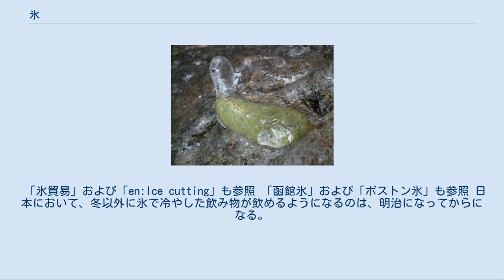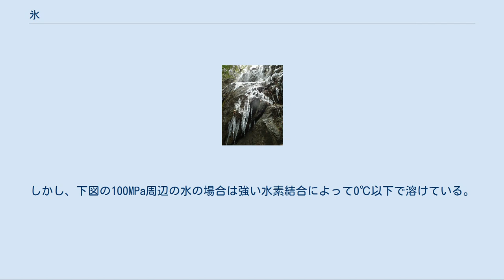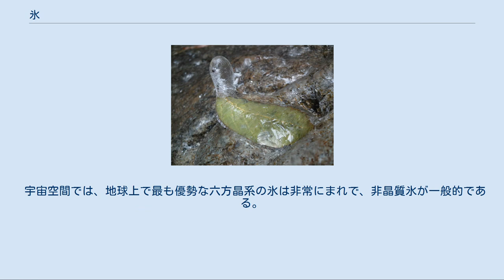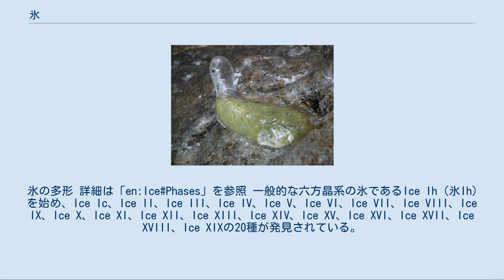氷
海氷 氷は水よりも密度が低いため、内部に水を残したまま、表面から氷結する。
 滝が凍結したもの（シビレ山不動滝）。
 氷（冰、こおり）とは、固体の状態にある水のこと。
 なお、天文学では宇宙空間に存在する一酸化炭素や二酸化炭素、メタンなど水以外の低分子物質の固体をも氷（誤解を避けるためには「○○の氷」）と呼ぶこともある。
また惑星科学では、天王星や海王星の内部に存在する高温高密度の水や、アンモニアの液体のことを氷と呼ぶことがある。
さらに日常語でも、固体の二酸化炭素をドライアイスと呼ぶ。
 この記事では、水の固体を扱う。
 熱い氷 図は縦軸に温度（摂氏と絶対温度）、横軸に圧力 (GPa) を取った。
1 GPa は大気圧の1万倍である。
例えば、10 GPa では数百度という高温の氷VIIが存在することが読み取れる。
 結晶 無色透明（水以外の不純物や空気が混じらない場合）で、六方晶系の結晶を持つ。
融点は通常の気圧で摂氏0度。
ただし、圧力を変えることで相変化を起こし、結晶構造や物理的性質に差がある、様々な高圧相氷になることが知られている。
この場合、我々が普段目にする「普通の」氷は「氷I」と呼ばれる。
2021年現在、圧力が高い状態において氷IIから氷XIX(19)まで発見されている。
特に、極めて高い圧力下では、水素結合が縮んで水分子の配列が変わる。
このように様々な相が存在することを多形という。
 熱 氷は特異的に凝固熱、融解熱が大きい。
例えば融解する時に、潜熱として1キログラムあたり約 80 kcal (333.5 kJ) の熱を周囲から奪う。
これは同量の水を0℃から80℃まで温めることができるほどの熱量である。
雪を食べると体力を消耗するとして、寒地では（特に遭難時）禁忌とされている。
また、氷表面の水分子は結合が不完全でベアリングボールのように転がりやすく、氷表面は滑りやすい。
この現象は2018年5月にドイツのマックス・プランク研究所の永田勇樹らのグループによって解明された。
氷点下の-7℃でこの性質は最も強く現れ、スケート、スキー、カーリング、そりなどはこの性質を活かしている。
また、氷が溶け始めると逆に滑りにくくなる。
従来、氷表面が滑る仕組みは圧力による界面の融解で説明されてきたが、象が氷上でハイヒールを履いて立っても圧力は大幅に不足する。
 体積 通常気圧において凍る際は体積が約11分の1増加する。
すなわち、比重が0.9168 と小さくなり、水に浮く。
物質は温度が低くなるほど分子の振動が小さくなるため、通常であれば温度が低くなるほど密度は大きくなり、従って気相よりも液相のほうが密度が大きく、液相よりも固相のほうが密度が高い。
このように固相の方が液相よりも密度が低い物質は非常に珍しい。
これは液相の水分子が水素結合で強固に結びついており、固相の場合よりも分子間の距離が小さいことが原因である。
また、密閉された状態で凍ると周囲の物質を押し出し、時に破壊する。
例えば岩の隙間に水が入り込んで氷になると、岩を破壊する。
生物の細胞も凍結すると破壊され、生物の凍傷や凍死の原因となる。
冬季の寒冷地では凍結による水道管の破裂を防ぐため、夜間は水抜栓を用いて水を冷気の及ばない地中に落とし、凍結を防ぐ。
清涼飲料水類の缶にも「凍らせないでください」という注意書きが書かれている。
水に溶けた炭酸は水が凍ると気体として追い出されてしまい、炭酸水を容器に入れて凍らせると爆発する危険がある。
 不純物 液体が固体になる時、溶解している物質は結晶構造に加わらずに濃縮される。
冷蔵庫などで氷を作ると、内部に白く気泡が残されるのはこのためで、気泡中には、溶けていた空気（二酸化炭素やその他不純物）が閉じ込められている。
一方、透明な部分は不純物が少ない、純度が高い水になっている。
透明な氷を作るためには、なるべく純粋な水をゆっくり凍らせる必要がある。
一般に、一度煮沸して気体を追い出したり、大部分が凍結した段階で不純物が集まった水の部分を捨てたりするなどの方法が取られる（濃縮された方に用がある場合は、凍結濃縮法と呼ばれる）。
 「冷蔵庫」および「製氷」も参照 氷には、河川や湖水の冬季に氷結した物を切り出して保存・利用する「天然氷」と、機械によって製造される「人造氷」とがある。
 長らく人類は天然氷のみを利用してきたが、19世紀、科学技術の発達により人造氷が現れると、衛生面・コストの点で天然氷の利用は主流ではなくなった。
 我々は打ち水をすれば気温が...